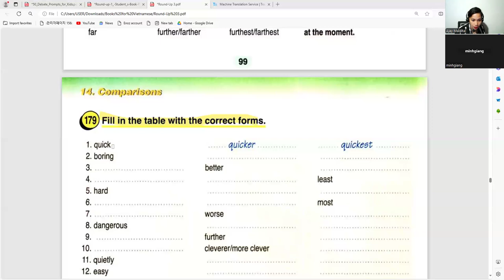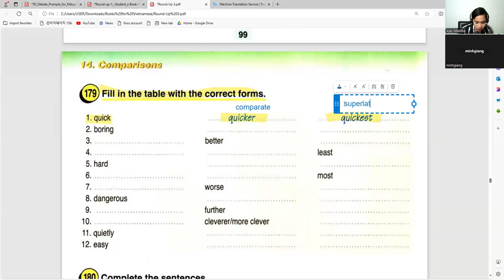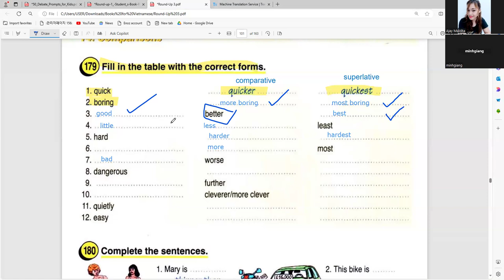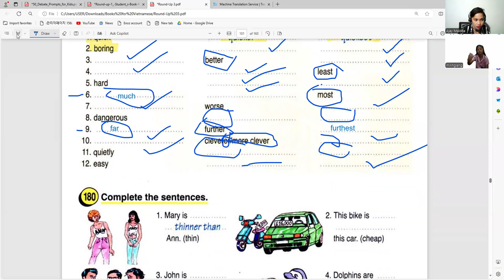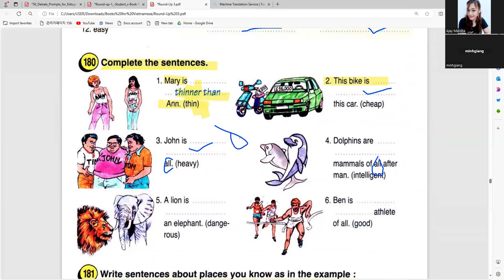Thu Quỳnh day 111|Học Tiếng Anh Online|Learn English Online